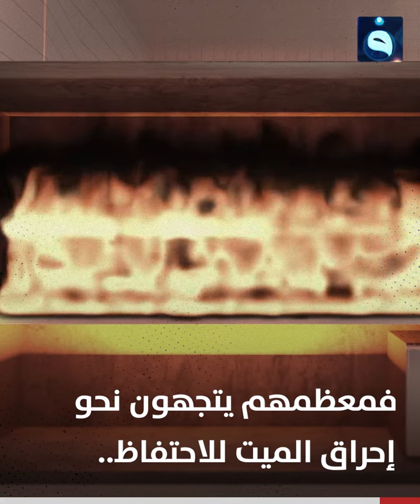أكثر الطقوس غرابة في العالم ،، تحويل رماد الموتى بعد حرقهم إلى ألماس